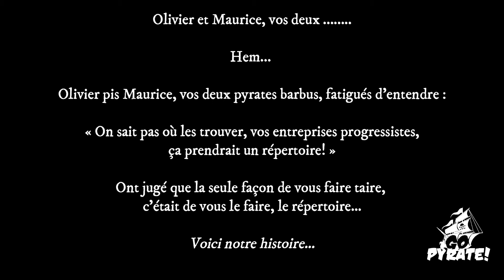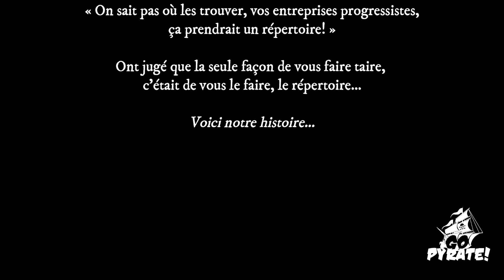Pourquoi un répertoire des organismes progressistes? - Go Pyrate!, Le Podcast #58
C'est une semaine spéciale dans la vie de Go Pyrate! Pour la première fois, nous lançons l'un de nos projets vers le public, en plus d'être en lice pour une bourse d'initiative en entrepreneuriat collectif.

Notre projet : un répertoire des organismes progressistes. Parce que vous venez en grand nombre nous demander : "Oui mais les entreprises dont vous parlez, on les trouve où?"

Dans cet épisode, donc, on vous raconte :
- Quel sera ce répertoire des entreprises progressistes?
- Pourquoi le fait-on?
- À quoi servira-t-il?
- À qui servira-t-il?
- Et comment vous pouvez appuyer ce magnifique projet qui fait saliver tant de gens.

Mais avant même de commencer à écouter notre épisode, allez voter pour notre projet